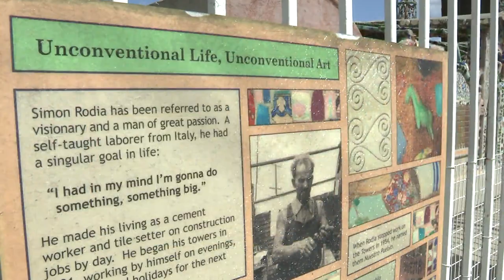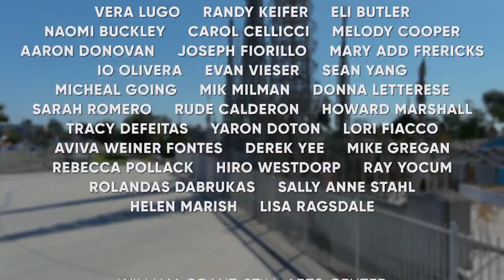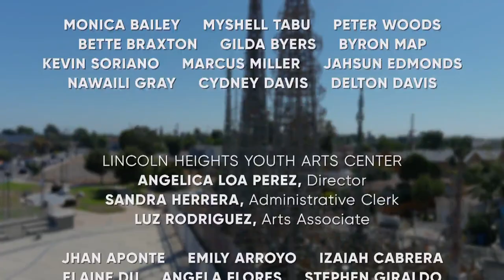The 44th Annual Simon Rodia Watts Towers Jazz Festival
Returning after two years, the 44th Annual Simon Rodia Watts Towers Jazz Festival takes us on a musical journey around the world.  The festival is presented by the City of Los Angeles Department of Cultural Affairs (DCA) and the Friends of Watts Towers Arts Center and are free for the entire family.